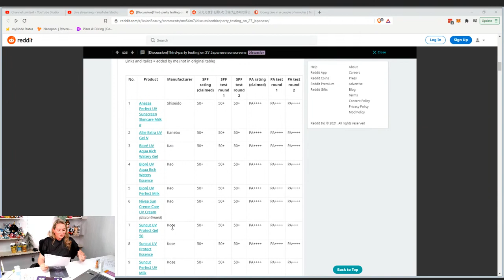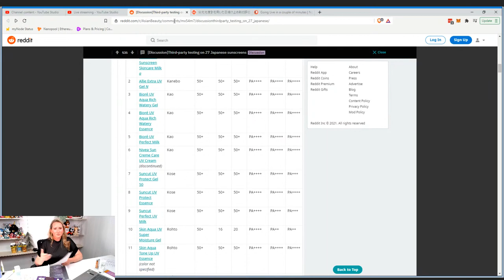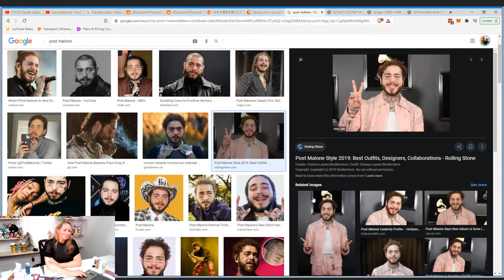Sunscreen and Skincare Chat - Live Stream 5-8-21 1pm CST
My Products:
No BS Beauty Travel Set
No BS Beauty Airless Jars

If you want to lave a tip ... Thanks!
Since so many of you asked for it, here is a link to my favorite PH testing strips